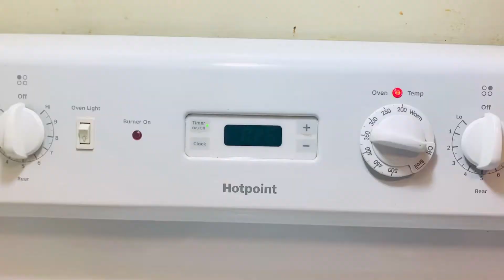Tres Leches Cake || Milk cake || Eggless||Simple, Spongy and Soft Cake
Tres leches is a mexican dessert and i have made it without egg .It is very soft and juicy ..kids will love it . usatamilvlogs​ minminipookal tamilvlogusa​ usatamilvlog​ tamilvlog​